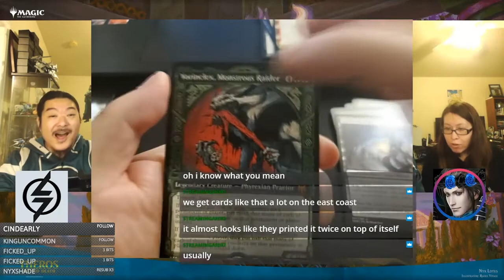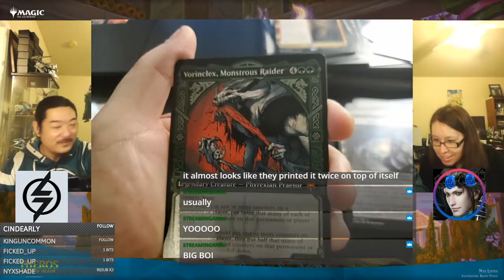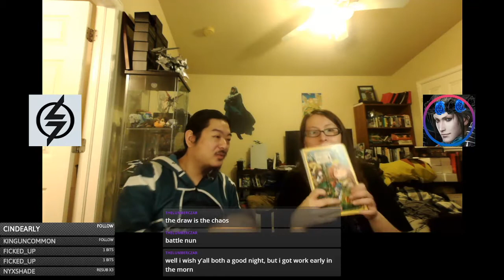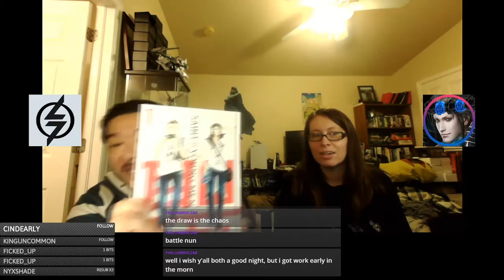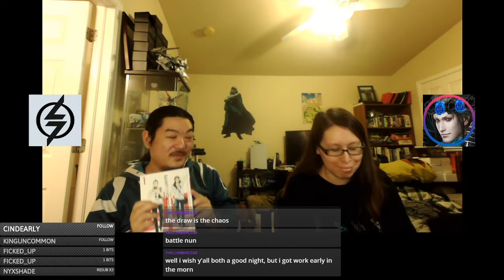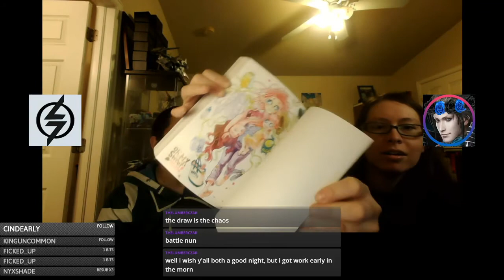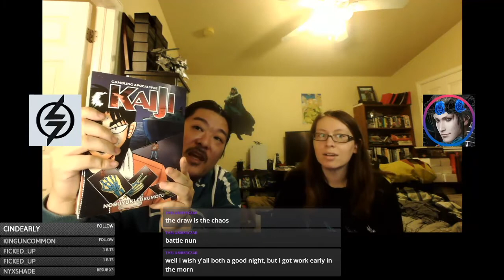Shun and Bace Got Bored and Started a Radio Show [In Another World] Episode 2: Manga Time!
Welcome to Shun and Bace Got Bored and Started a Radio Show [In Another World] (Shortened to In Another World).
This is where Shun and Bace talks about topic related to Anime, Manga, Card Games, Etc.

Streamed on 2/19/2021 over at Twitch.tv/shun_sama
Streaming/recording the show every Friday or Saturday.